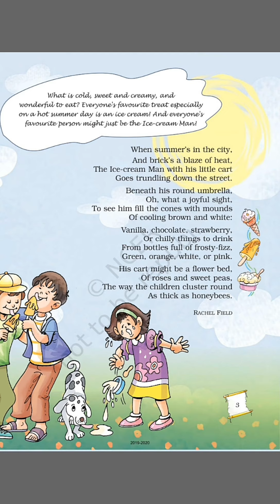Std - 5 English Unit - 1 (Poem - 1 Ice - Cream man)